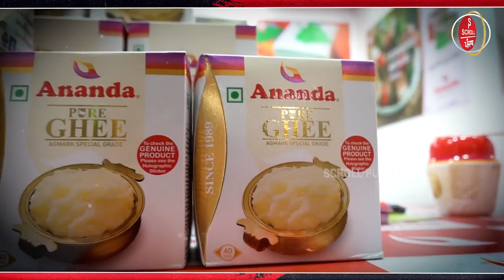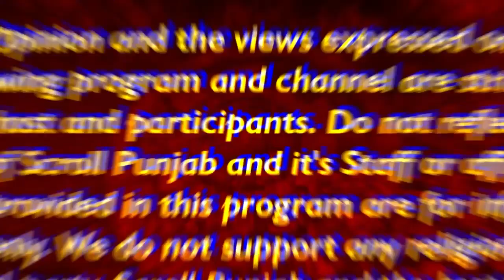ਪਨੀਰ ਖਾਓ ! ਖੀਰ ਖਾਓ ਮਸਤ ਹੋ ਜਾਓ, ਆਨੰਦਾ ਵਾਲਿਆਂ ਨੇ ਕਰ'ਤੇ ਆਸਾਨੀ ਨਾਲ ਹਜ਼ਮ ਹੋਣ ਵਾਲੇ ਉਤਪਾਦ ਸ਼ੁਰੂ !...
ਪਨੀਰ ਖਾਓ ! ਖੀਰ ਖਾਓ ਮਸਤ ਹੋ ਜਾਓ, ਆਨੰਦਾ ਵਾਲਿਆਂ ਨੇ ਕਰ'ਤੇ ਆਸਾਨੀ ਨਾਲ ਹਜ਼ਮ ਹੋਣ ਵਾਲੇ ਉਤਪਾਦ ਸ਼ੁਰੂ !...Scroll Punjab

◆scroll punjab is one of the most reliable news channel in punjab you can trust us and stay update with our news reporting on punjab. we provide you the latest updated punjab news , punjabi news , current affairs , political interviews , emotionalpunjabivideo , Study visa Reports and Many more things